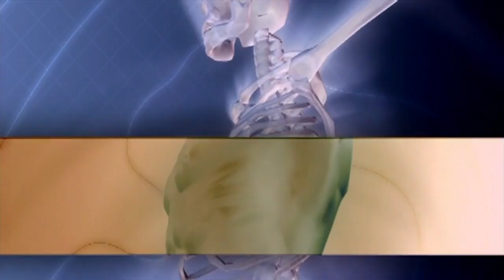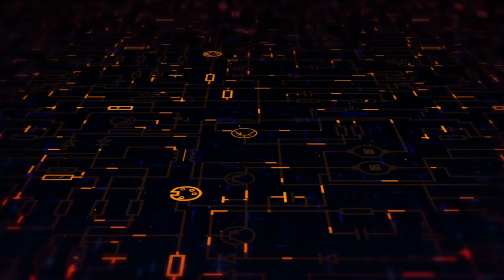n e u r o s h o c k : Resurrection Machine Official Music Video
neuroshock is an award winning (Excelsior Award 2023) solo music project by former PROVIDENCE drummer, ben rüsch

written, recorded, mixed, and engineered by ben rüsch

All keyboards, percussion ben rüsch

Video produced and edited by Ben Rüsch at studio Irrenhaus

(2021) ben rusch
SDR + Studio Irrenhaus